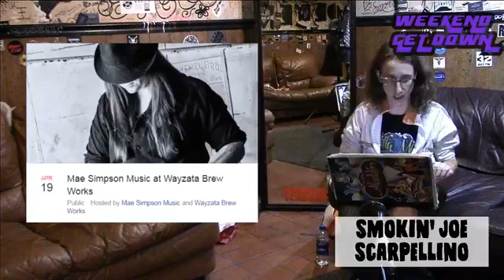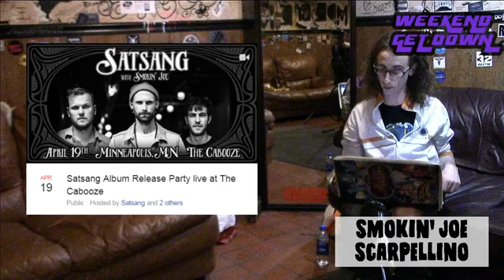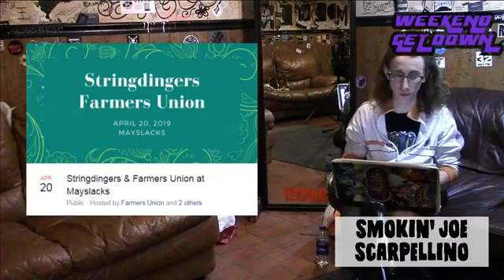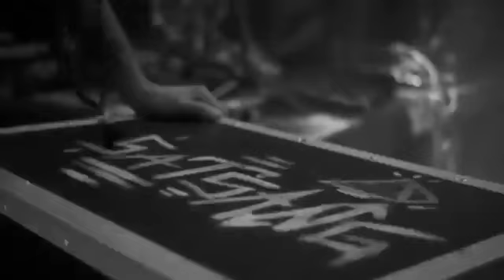The Smokin' Joe Show - S1E43 feat Satsang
The Smokin' Joe Show is a talk show hosted by Joe Scarpellino, a musician based out of the Midwest.  The show features music news, local and regional music videos, artist interviews, live performances, and more!  Tune in live (most) Thursdays at 8pm CST